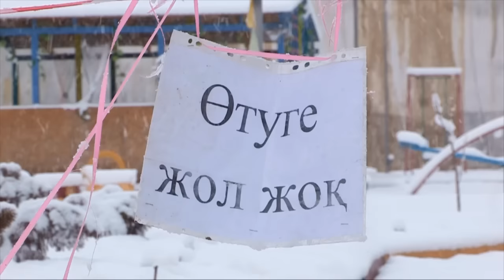Вот так строят в Шымкенте...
В Шымкенте на месте аварийного дома, по улице Узбекской, 40, построено общежитие. Но, через полгода после завершения строительства, стало известно, что и оно может стать аварийным. Причем, общежитие предназначено для временного проживания жильцов из аварийных домов...